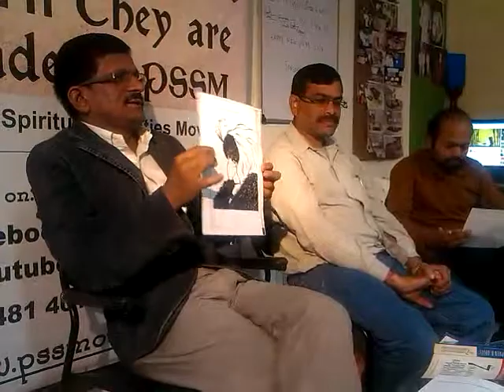Convert Goals in to Vision